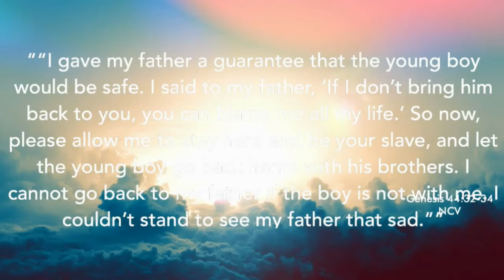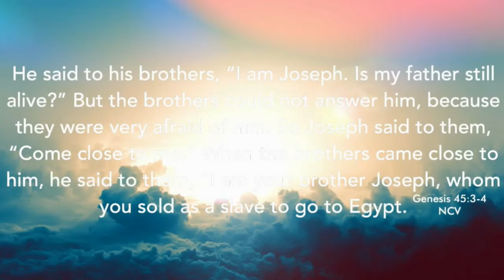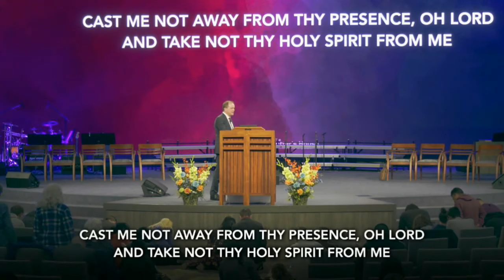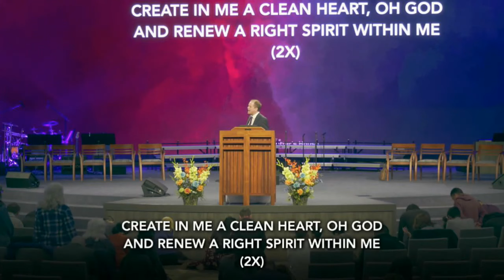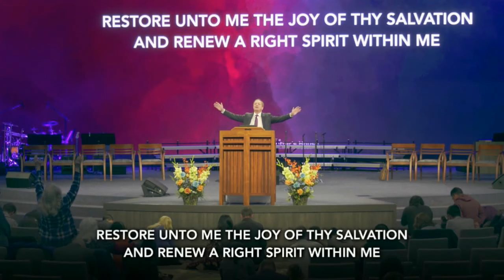God At Work :Pastor Greg Mitchell